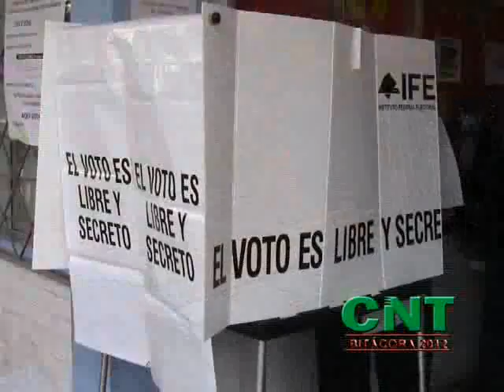BITÁCORA 2012 - Reconoce PRI fallas en estrategia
"Cobertura del Proceso Electoral 2012 en Tamaulipas"